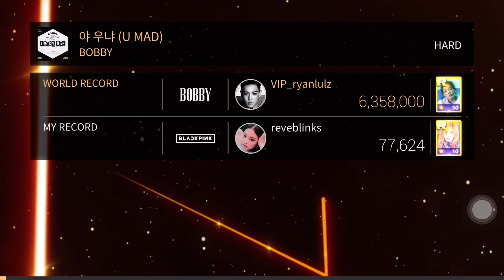[SUPERSTAR YG] Bobby - U Mad (Hard)